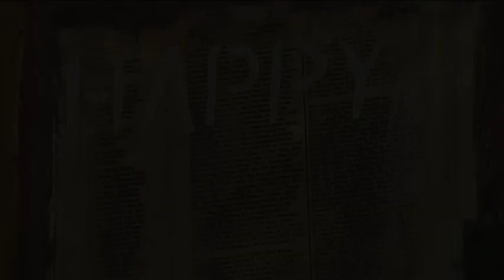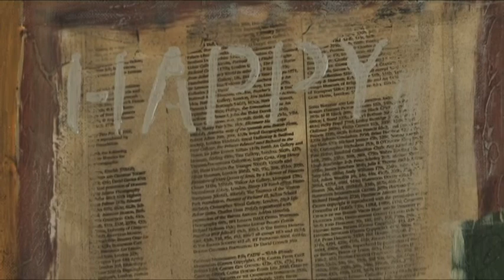The Living Room (from 2013), Eps. 2 - Join us for Testimony, Praise, and the Word of God.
The Living Room (from 2013), Eps. 2 - Join us in the living room for Testimony, Praise, and the Word of God.

The addresses in the program are no longer active!

We are broadcasting these older programs now on our channel to show what kind of program we will start doing when we reach 1000 subscribers and can do live broadcasts via Youtube. Just like these programs were on channel 316 tv in 2013. Hope you like them and let us get your comment in the comments field.
Editor: Tommy M. Josefsson Victory Center International Revival Church, Helsingborg, Sweden
In Sweden: Bankgiro 165-8699 eller Swish 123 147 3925
Internationl Payment: IBAN:  SE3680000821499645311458  BIC: SWEDSESS